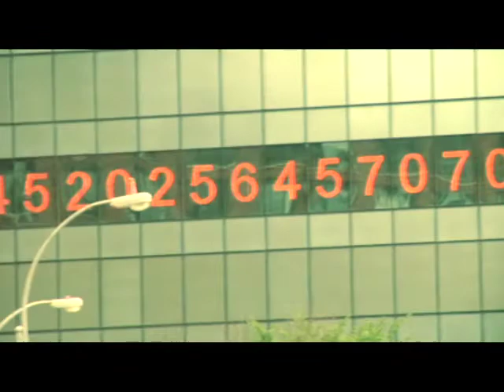New York Film Academy - On week Music Video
Radio Head Soundtrack. - Directed & Edited by Ramon Mendoza, Dp- Heissel Bertoncini
Crew- Francisco, martha, Amparo, Ignacio
Location Union Square NYC
Shot in 5 hours edited in 3.5